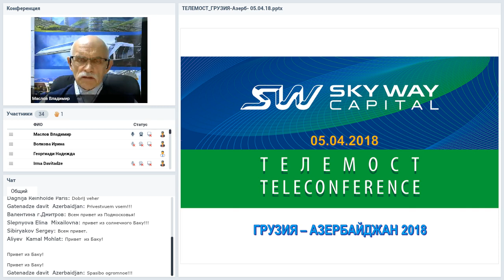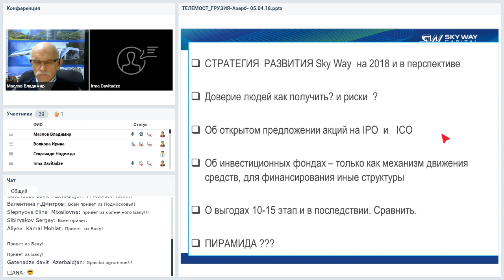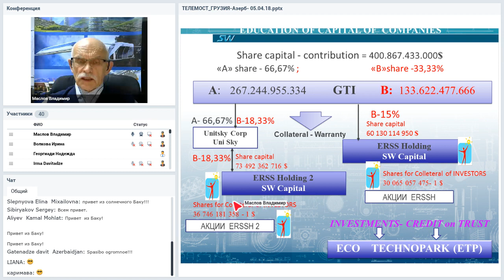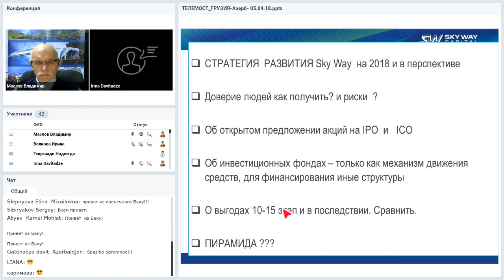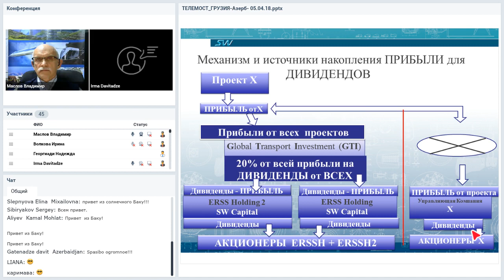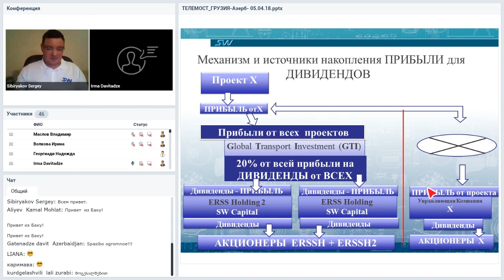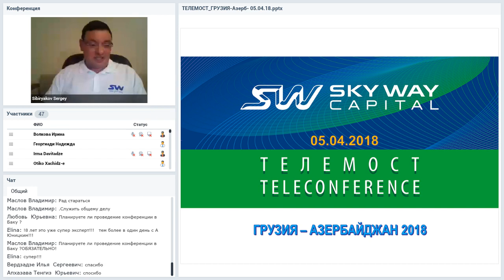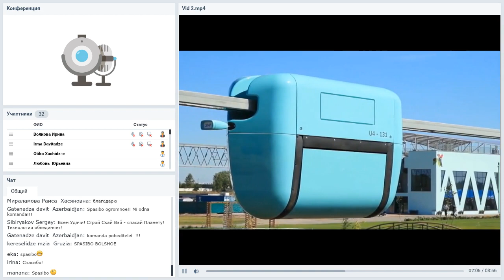Вебинар от 05.04.2018. Международный Телемост Грузия-Азербайджан.